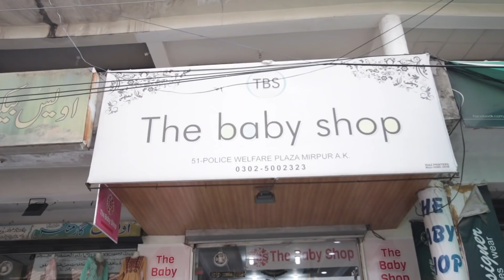Baby Shop Business Idea in Pakistan | Azad Chaiwala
Baby Shop Business Idea in Pakistan.
Learn from a master of 13 years, how to run a Babyshop business... The store suits ages 0 to 12-year-old kids.